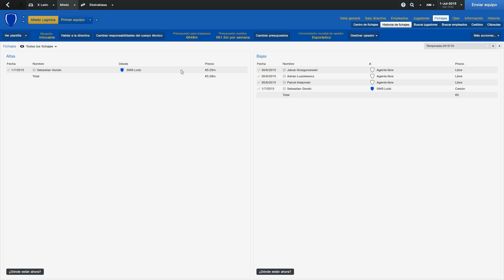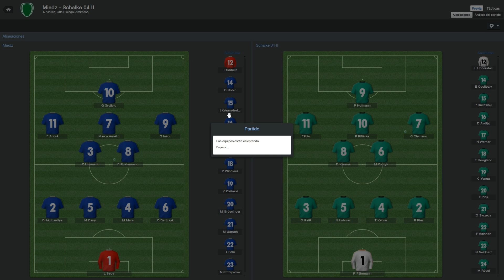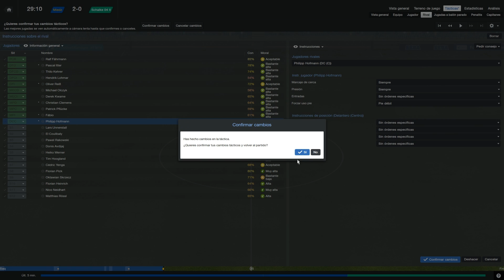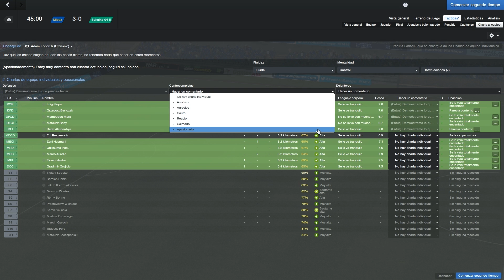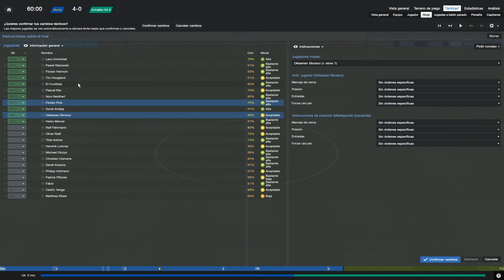ROAD TO GLORY FM 2014 - MIEDZ - TEMPORADA 3 EPISODIO 09: QUINTO PARTIDO PRETEMPORADA